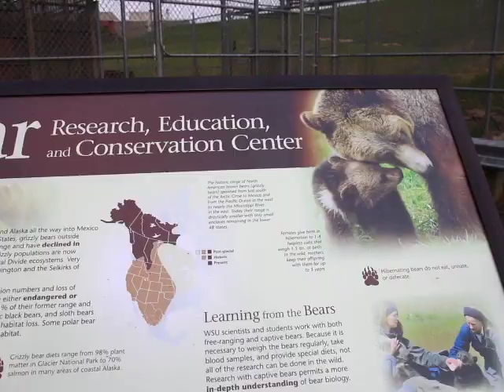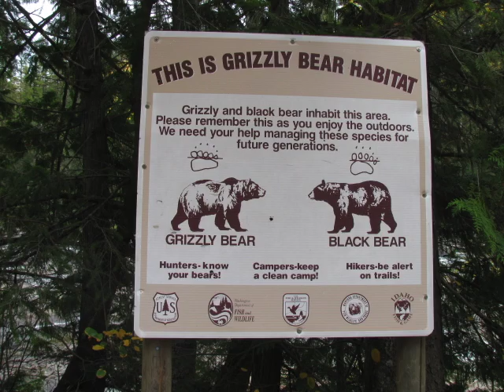WSU grizzlies teaching valuable lessons for bears and humans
Breakthroughs in research continue as Washington State University's Bear Center nears its 30th year